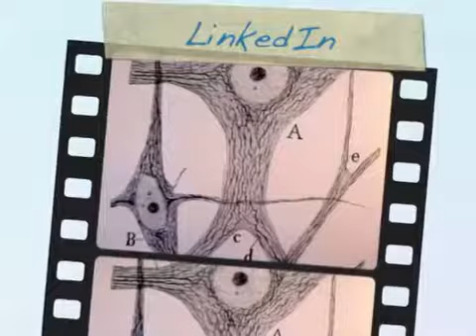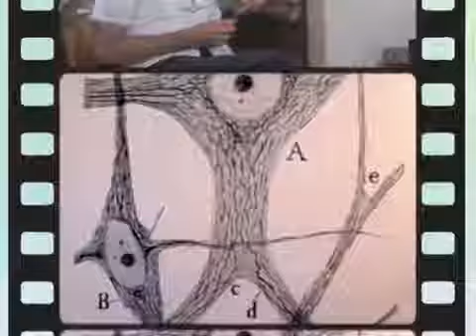LinkedIn Group for neuropathic pain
LinkedIn Group for neuropathic pain by Prof. dr. J.M. Keppel Hesselink. Institute for Neuropathic Pain.

INP Instituut voor Neuropathische Pijn (Soest, Amsterdam, Bosch en Duin)